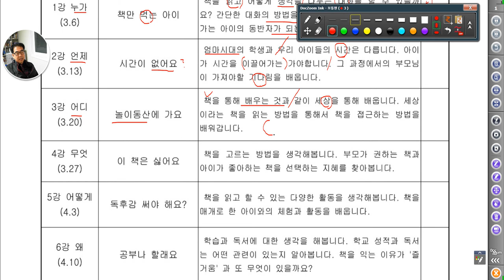1518 [ 학부모용 ] 책 읽는 아이로 만드는 부모의 역할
사례 중심으로 책읽는 아이로 만드는 방법들과 소소하지만 다양한 활용
 팁을 알려드리는 강의를 대전 한밭도서관에서 실시했던 강의안입니다. 지금도 필요하신 분들이 요청하면 협의하여 진행할 의향이 있습니다.